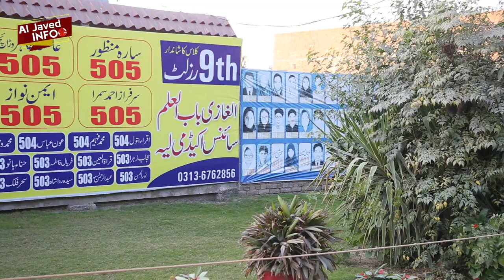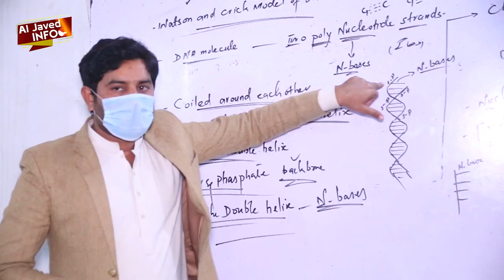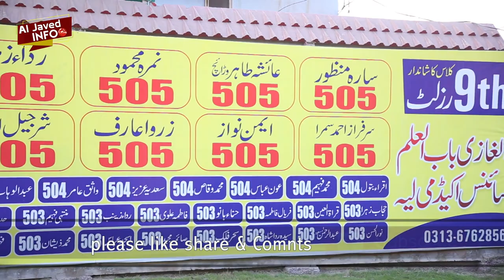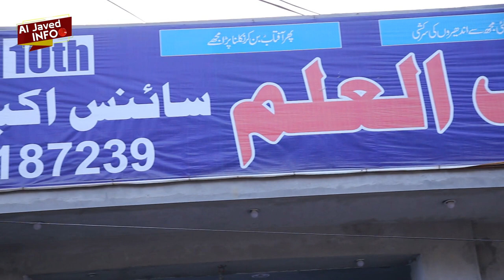Al Ghazi Bab ul ilm || Annual Function || PART 1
Aljaved Studio Info
Al Javed Islamic